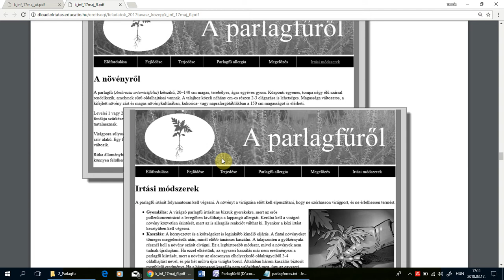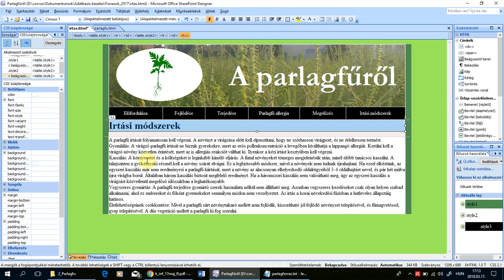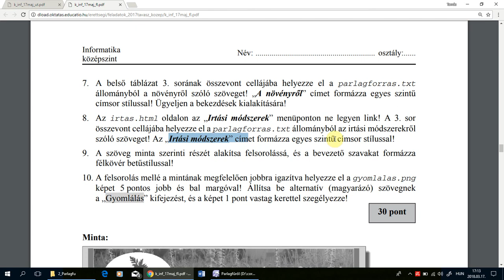9. Szöveg beszúrása, formázás - 2017. május Parlagfű (8. feladat)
Az irtas.html oldalon az „Irtási módszerek” menüponton ne legyen link! A 3. sor összevont cellájába helyezze el a parlagforras.txt állományból az irtási módszerekről szóló szöveget! Az „Irtási módszerek” címet formázza egyes szintű címsor stílussal!